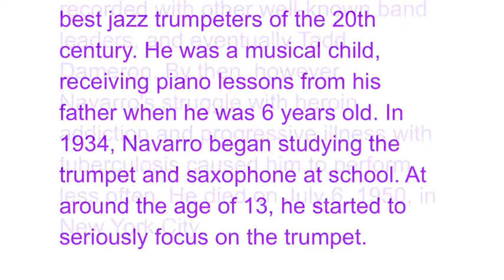TJ Collins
Fats Navvaro